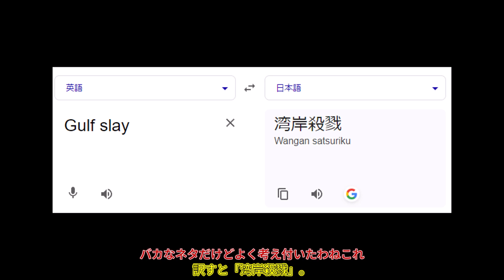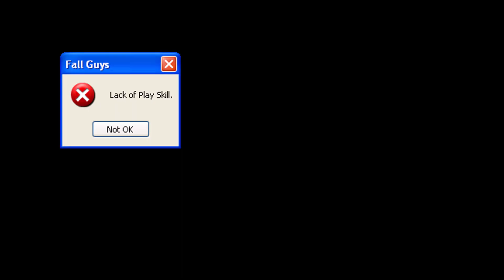【ゆっくり実況】【Fall Guys】 part 1. 流行に乗り遅れた人による壮絶初日プレイ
焦らないの大事。ほんとに。

この動画は「東方Project」の二次創作です。

効果音は「効果音ラボ」様、「ポケットサウンド」様、「Tスタ」様のものを利用させていただいております。

また、BGMは「DOVA-SYNDROME」様のものを利用させていただいております。